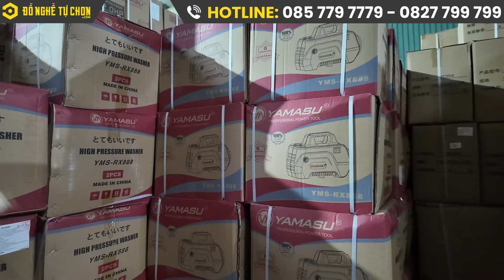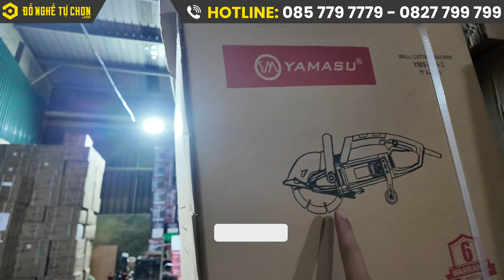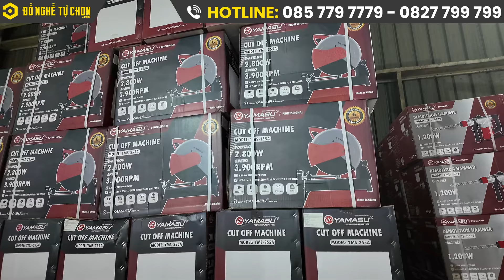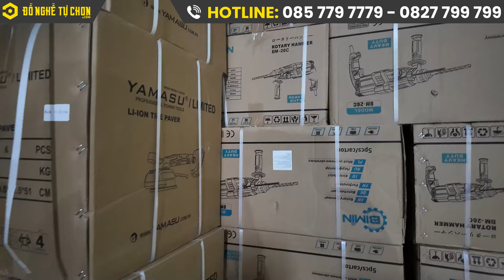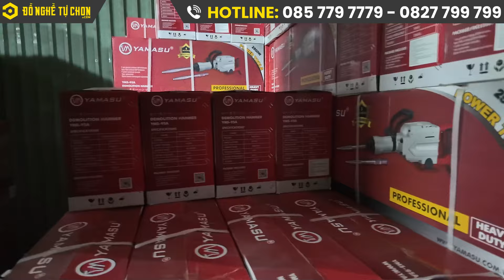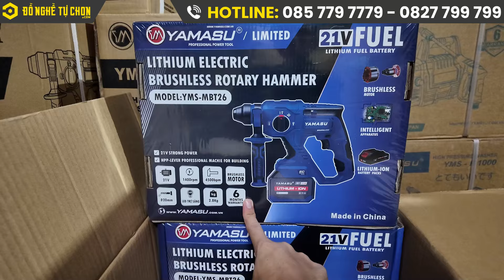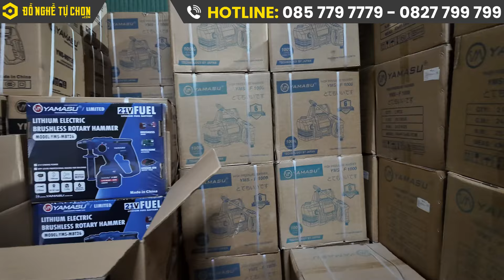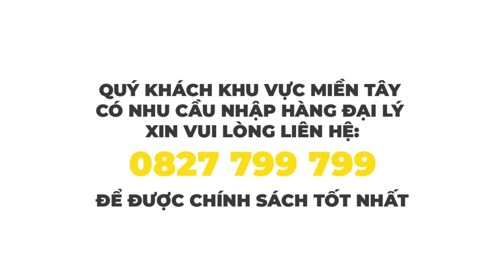Cùng Đồ Nghề Tự Chọn đột nhập trụ sở chính Yamasu tại Thủ đô Hà Nội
Giới thiệu và tham quan Trụ sở chính của hãng Yamasu tại Thủ đô Hà Nội